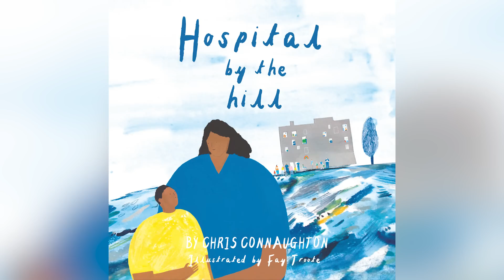People Are Concerned About Prince Harry. Here's Why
Could Queen Elizabeth II's death be a triggering event for Prince Harry, Duke of Sussex? Royal fans think so.